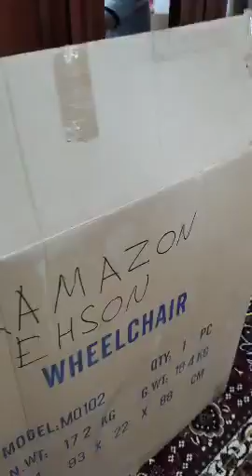Хужа Ахрори Валий имом хатиби Баходир домладан ва Алишер ака хомий томонидан каласка хадйа.